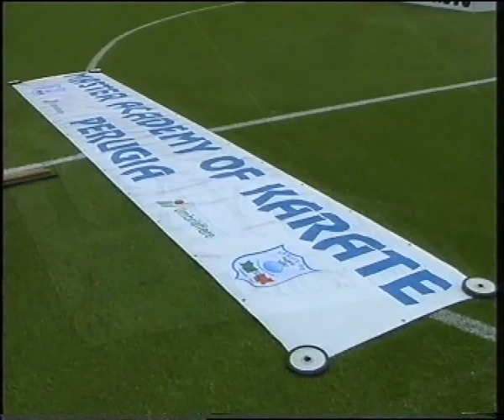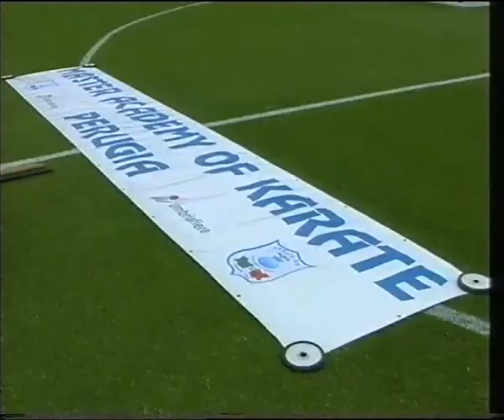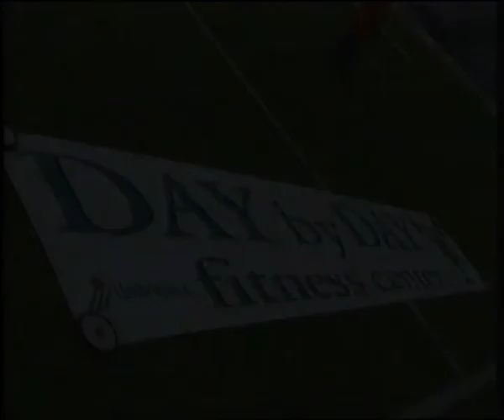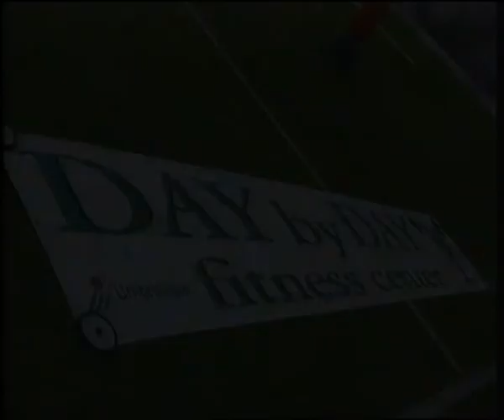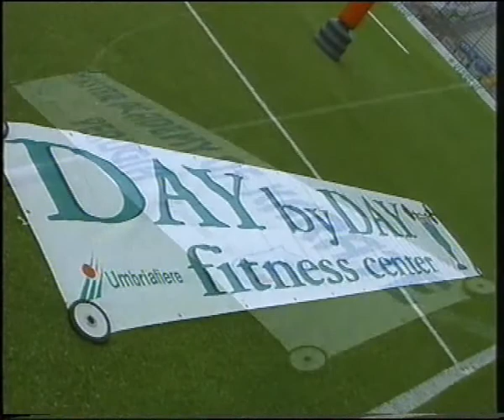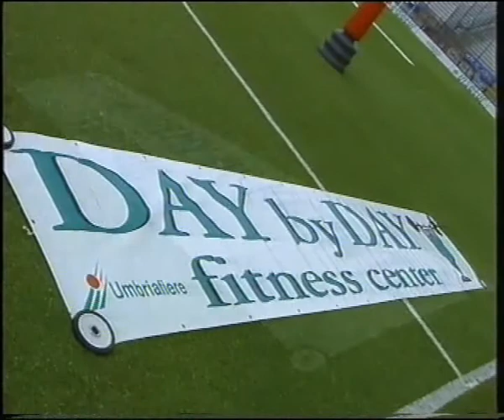Karatè e spettacolo allo stadio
Quando ancora Riminiwellness non esisteva a Perugia c'erano grandi eventi sportivi